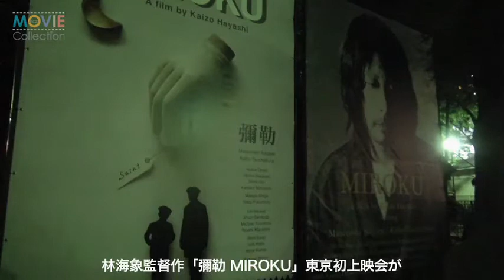林海象監督新作が唐組紅テントで東京初上映「映画の新しい形になれば」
永瀬正敏、土村芳、佐野史郎、近衛はな、中里宏美、大西礼芳、水本佳奈子、土居志央梨、水上竜士、林海象監督／『彌勒 MIROKU』東京初上陸 舞台挨拶